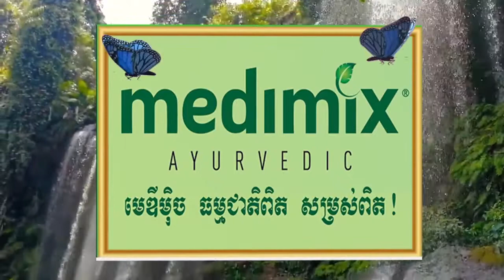ព្រះរាជអាជ្ញាខេត្តប៉ៃលិន បញ្ជាឱ្យសមត្ថកិច្ចរឹបអូសយករថយន្តដឹកដី៤គ្រឿង ពាក់ព័ន្ធការកាយដីភ្នំមួយកន្លែង